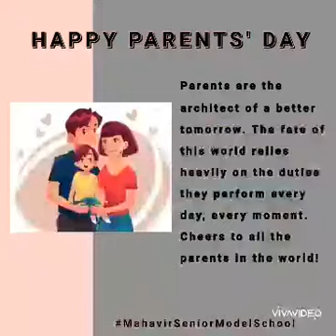National Parents Day